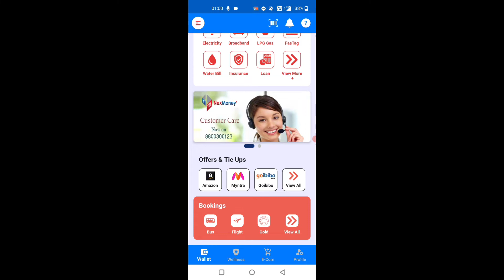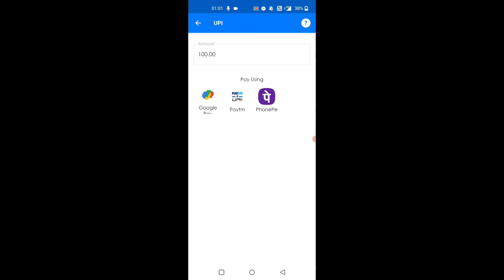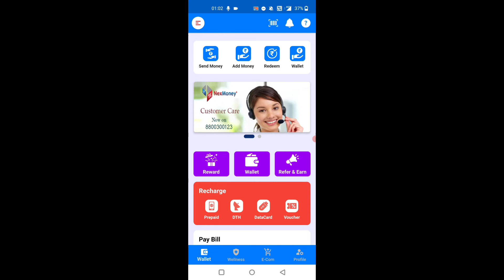Nexmoney Ki New Application Launch Huyi? Android & iOS (Apple) | First Look Of Nexmoney New App